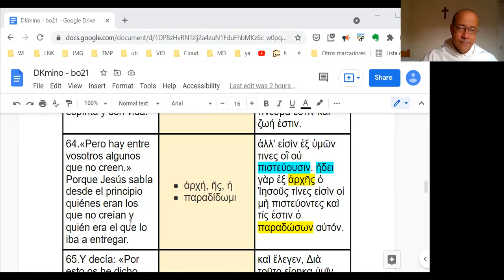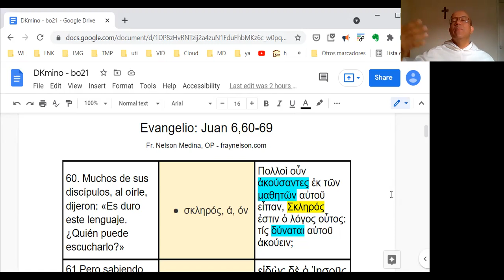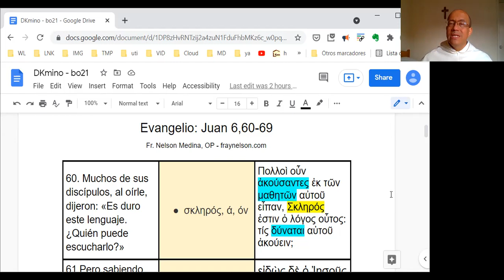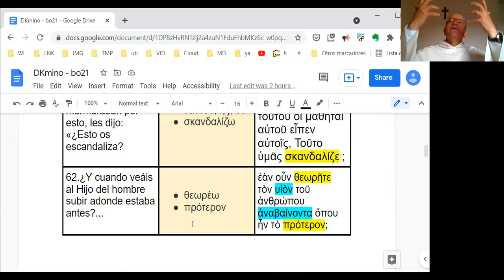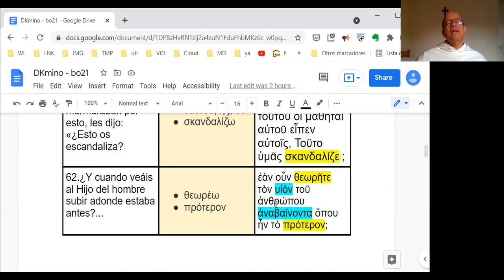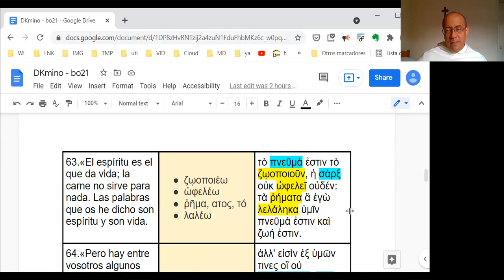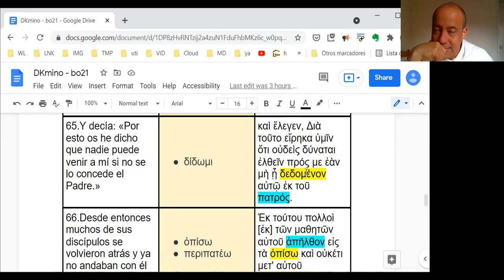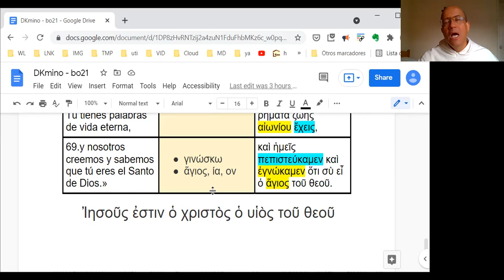[020] Exégesis Simple para el Domingo XXI del Tiempo Ordinario, ciclo B (DKmino bo21)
[Tú tienes palabras de vida eterna]

* Un estudio sencillo del vocabulario, las características principales y el mensaje del Evangelio del Domingo XXI del Tiempo Ordinario, en el Ciclo B: Juan 6,60-69.